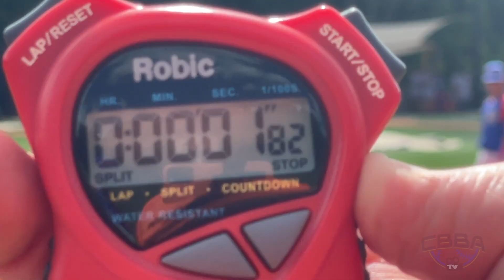Gabriel Rosado- Carlos Beltran Baseball Academy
Gabriel Rosado- Catcher from Carlos Beltran Baseball Academy; Grad Year 2024